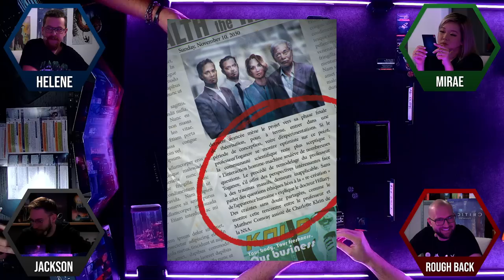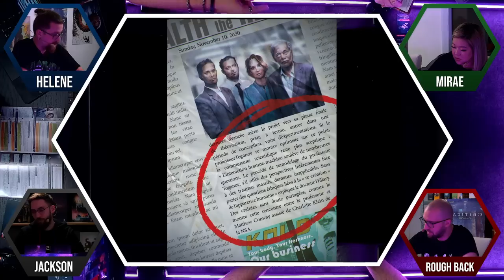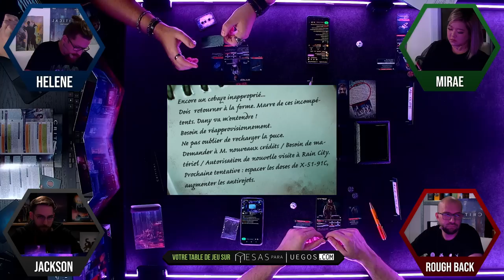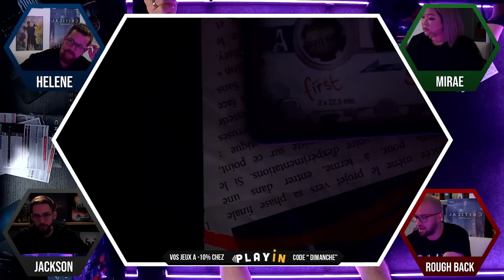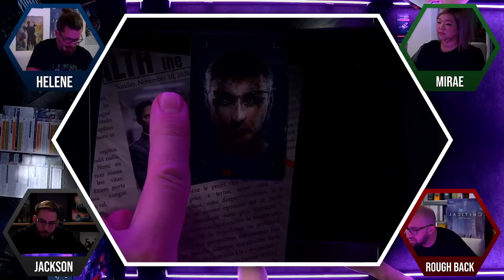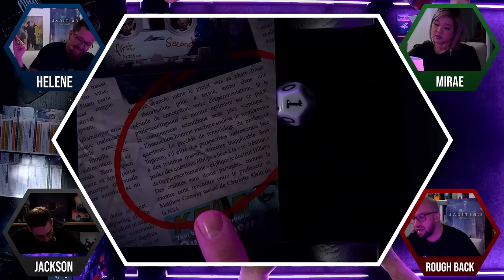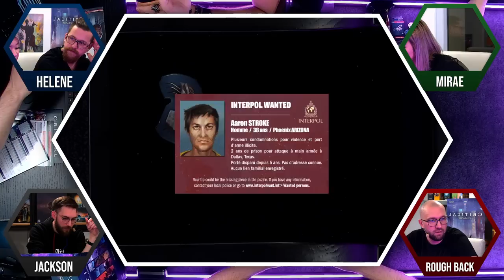JDR: La cave du docteur fou - Épisode 2 | Critical Fondation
La suite de l'aventure sur le jeu de rôle Critical Fondation avec Maxildan, Marie Palot, Rofellos et Bastien.

HF !

0:00:00 - Lancement / Résumé de l'épisode 1
0:19:43 - Suite de l'aventure